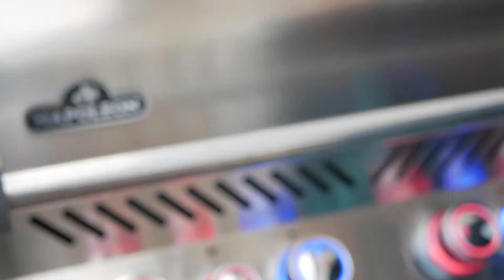Pork Belly Recipe Napaleon Gas Grills